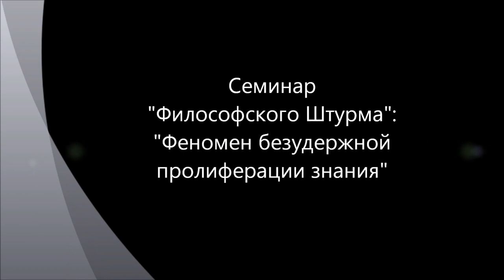Феномен безудержной пролиферации знания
Современные средства массовой информации, прежде всего интернет, обеспечивают возможность появления на общественных просторах любой информации. Часто эта информация претендует на статус новое достоверное и даже научное знание, которое требует какого-то к себе отношения. Как отличить подлинное знание от псевдознания? Работают ли классические критерии научного знания - логическая непротиворечивость и опытная проверка - для оценки этого массового знания? И кто это будет проверять и как? Анреа Росси. Катализатор энергии. Петрик Виктор Иванович. Графен. Холодная эмиссия электронов или электрохимическая реакция? Максим Калашников. Патриотизм как последнее прибежище негодяя (и идиота). Академическая наука. Рыбников Юрий Степанович. Древний счет русов. Леонид Маслов. Откровения нового времени. Диктовки. Союз Сотворцов Святой Руси. Новый мессия. Постмодернизм. Мир как лоскутное одеяло. Научная картина мира. Теория полой земли. Теория полой луны. Человекоящеры. Древние шумеры и аннунаки. Инопланетяне. Семинар "Философского Штурма" состоялся 27.04.13.
 Докладчик: Данилов Игорь (к.ф.н.), окончил с отличием Физфак ЛГУ, работал научным сотрудником в ЛИЯФе.
 Оппоненты: Гатиятуллин Булат (к.ф.н.), Горшков Александр, Кудрявцев Валентин, Махина Наталья, Перфильев Станислав